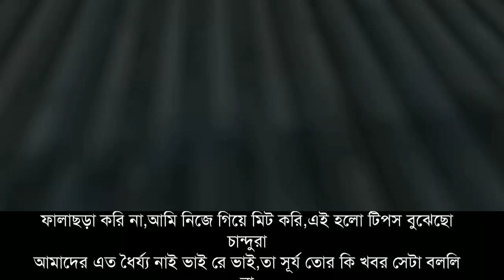Play Game with my squad | 13 Kills enemy